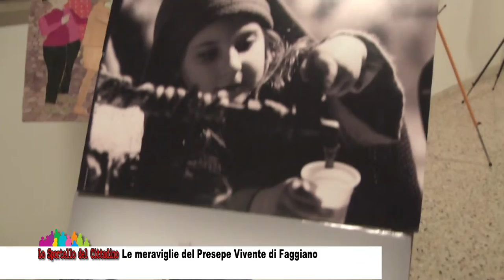Le meraviglie del Presepe Vivente di Faggiano